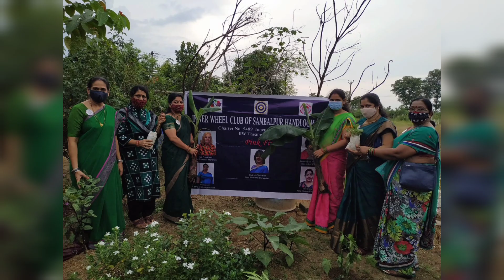plantation programme of IWC